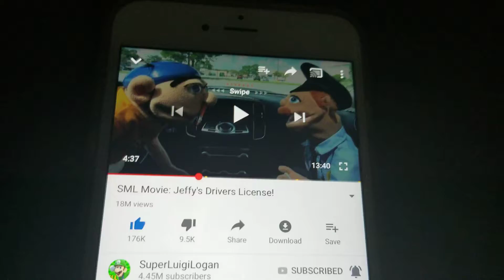Jeffy honks the horn on the car